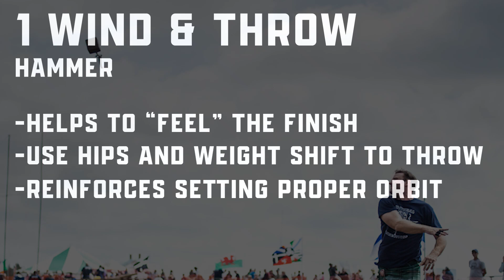1 Wind & Throw Hammer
This drill will aid in feeling the finish. It will reinforce the need to push the hips away from the hammer to create length and a wide orbit to push against into the throw.

Program your season, practice with purpose:

Want to train for the Highland Games, but need gear and supplies? Head to: